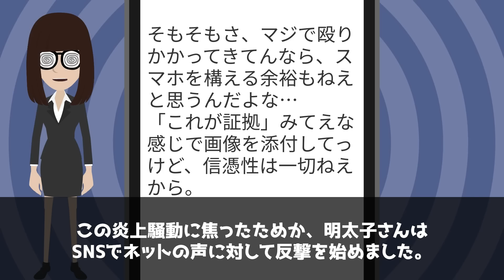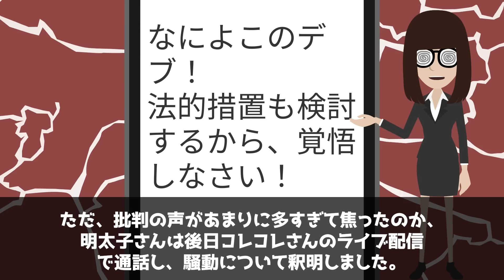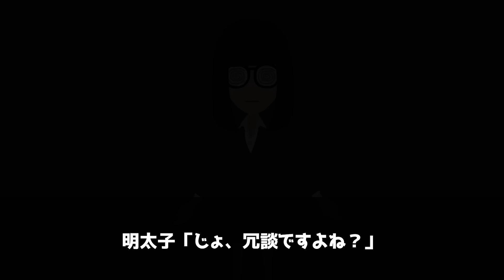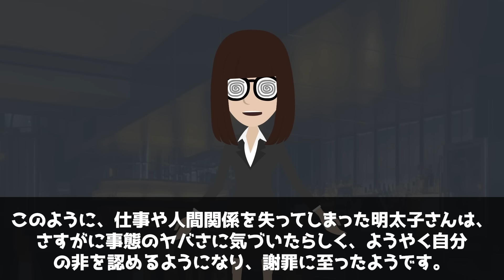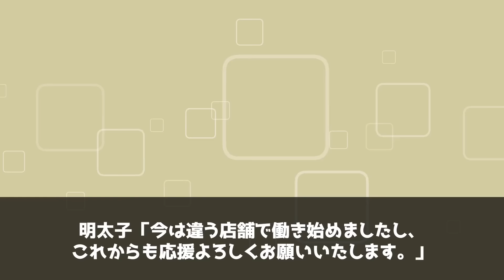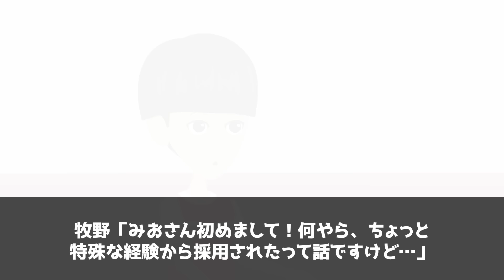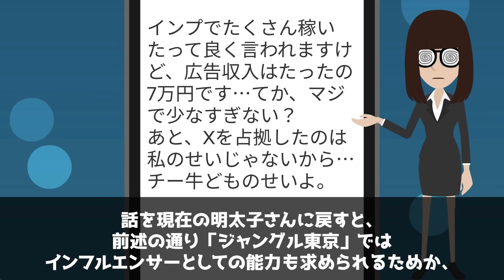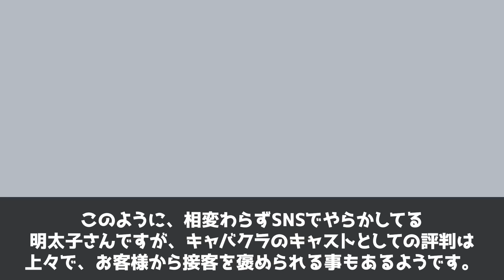炎上した港区女子と鮨屋よし田の騒動後の現在が衝撃的すぎた！【アニメ】【漫画】【実話】